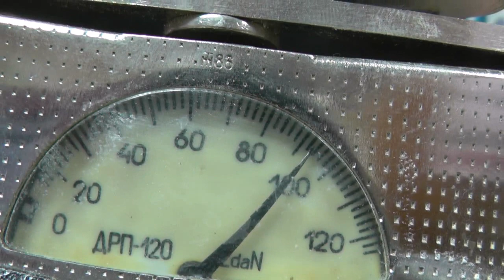Как статика отличается от динамометрии на примере ДРП 120 и эспандера 52кг схр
Всем привет и хорошей, продуктивной и позитивной зимы. Постоянно читаю один и тот же вопрос и в принципе даже и самостоятельный ответ на него: Ребята выдают на статометре 150-170кг. Они скорее всего легко закроют чётвёрку без установки? Да, точно закроют, вы же говорите что у мощной четвёрки 140кг середина,а мы имеем дело с 150-170кг. Отвечаю: нет, не закроют не то что без установки, а и с карты не закроют и с мощной широкой установки тоже не закроют. Надо понимать что такое статика и что такое динамика. Как она друг от друга отличается и на сколько отличается в килограммах. Я записал вам кино с коротким ответом на этот вопрос в цифрах. Кому интересно, тот посмотрит и разберётся. Напишу ещё раз, что сказал в фильме: у ребят показывающих статику 145кг+ отличие от динамики не менее 30кг. Верхний потолок разницы я не знаю, но можно спросить у Никиты и Сергея Лихутьева (Лалетина не спрашивайте, там просто мощнейшая статика) какой они эспандер в расстоянии между ручек 62-66мм они закрывают без установки. А рекорды в статике этих ребят вы знаете. Смотрим, думаем, делаем выводы. Здоровья, добра, новых рекорд и повторения старых.